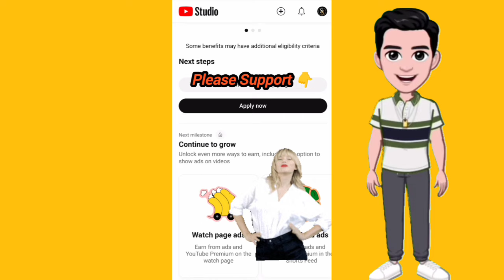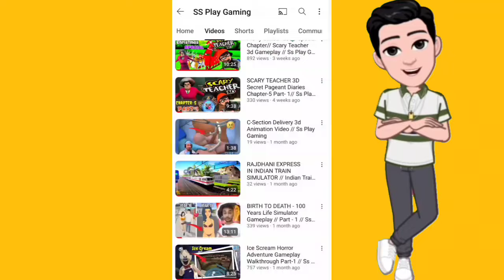Indian Bike Driving 3D Night Mode Gameplay // Ss Play Gaming // Techno Gamerz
night mode cheat code in Indian bike driving 3d
Indian bike driving 3d night mode
Indian bike driving 3d night mode gameplay
Indian bike driving 3d night mode code
Indian bike driving 3d night cheat code
Indian bikes driving 3d night mode cheat code
Indian bikes driving 3d ios
Indian bikes driving 3d android gameplay
techno gamerz
techno gamerz gameplay
ss play gaming
android gameplay